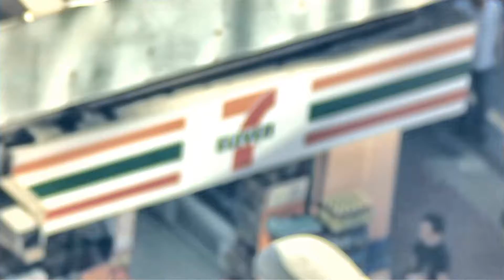Focusing the 50mm lens on Runcam2 - Edited